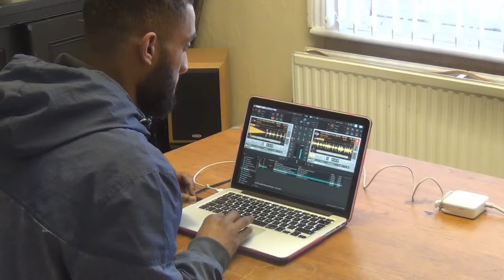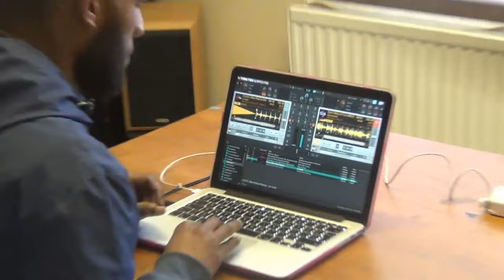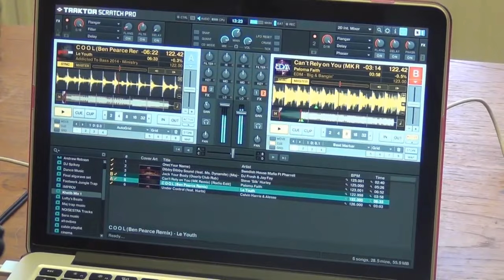Ncp CIC Creative Careers Project: Arts Award Qualification | DJing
We visit Mariam Rezael, the artistic director of Noisestra, at the Old Police Station on 17/04/15, where she was teaching Khatib and Frank how to DJ digitally.